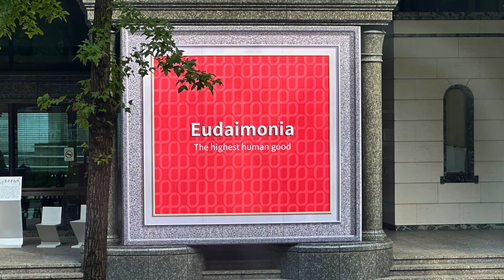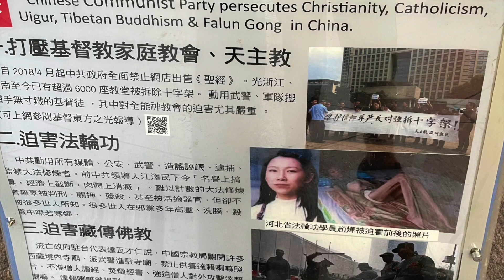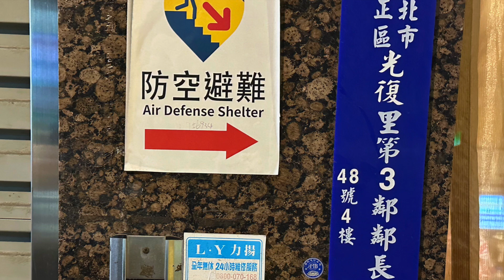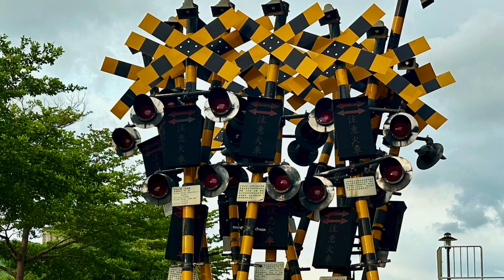Taiwan travel video 2023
Taiwan is a vibrant island nation located off the southeastern coast of China, it is known for its energising blend of modernity and tradition. Its bustling cities, like Taipei, has futuristic skylines, high-tech industries, and world-class cuisine, while its countryside has lush mountains, serene coastlines and hot springs. Taiwan is a democracy with a rich cultural heritage that draws from its Chinese influences, and a history of Japanese rule. Well-known for its night markets, thriving tech sector, and scenic beauty, Taiwan is also a global leader in semiconductor manufacturing, often referred to as the "Silicon Island." Despite its complex political status, Taiwan is celebrated for its progressive values, vibrant arts scene, and warm hospitality.

NNTravel Travel videos about the location, not the travellers.